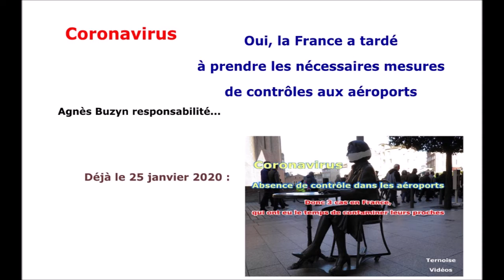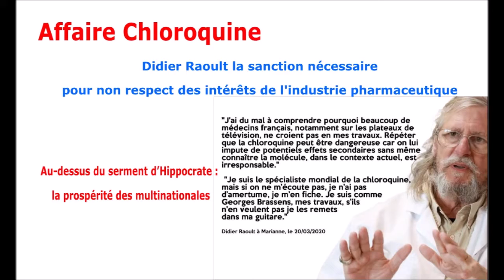Nous sommes en PAIX mais réactions laissent imaginer ce que serait LA GUERRE ou Incident Nucléaire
Lundi de Pâques. Mon message avant celui du Président Emmanuel Macron

Nous sommes en PAIX mais certaines réactions laissent imaginer ce que donnerait LA GUERRE ou un "INCIDENT" NUCLEAIRE MAJEUR.

Lundi de Pâques. Mon message avant celui d'Emmanuel Macron

13 avril 2020.
Comment croire en la capacité d'un pays à faire face en cas d'événement majeur...